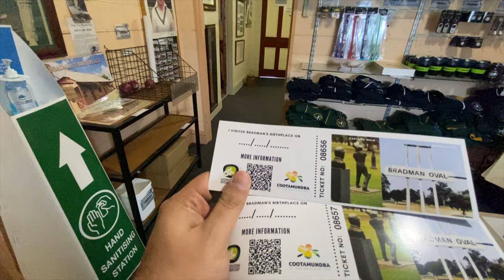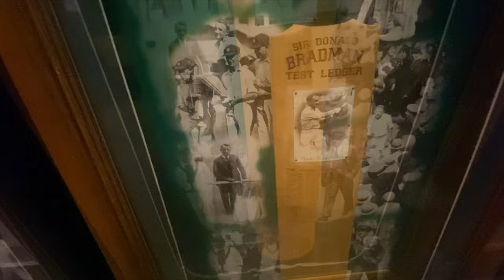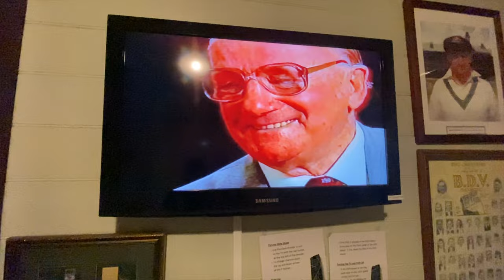Gold Coast RoadTrip Episode 1 : Sir Don Bradman Birthplace